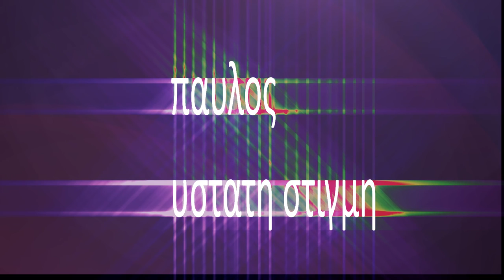Ύστατη στιγμή (live) - Παύλος Σιδηρόπουλος